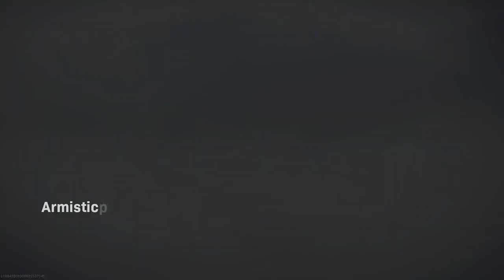bagpipes eh bagdahd warzone